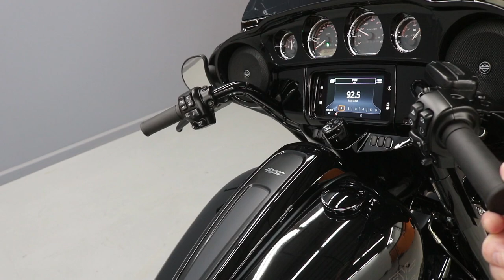New Model For 2022 Street Glide ST FLHXST Harley-Davidson 117ci Touring Powerhouse In Vivid Black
An elevated pro-touring performance bagger steeped in West Coast style cues.

THIS IS THE RIGHT BIKE FOR:

117 cubic inches of displacement and high-performance tuning
Iconic bagger styling with a classic batwing fairing
Enthusiasts seeking top-of-the-line comfort and performance